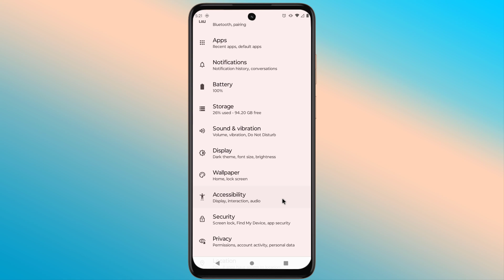How to increase the size of my cursor on Android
open the Settings
Select Accessibility.
See now my mouse cursor size is too big